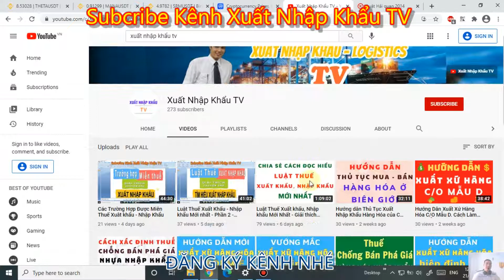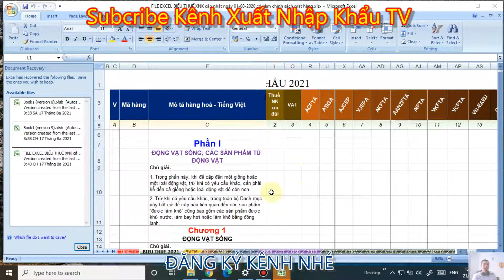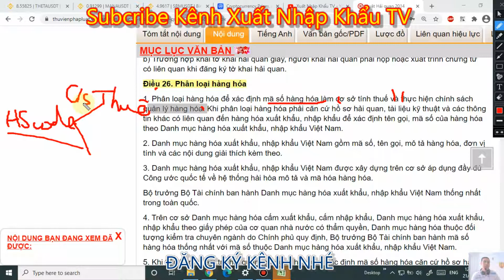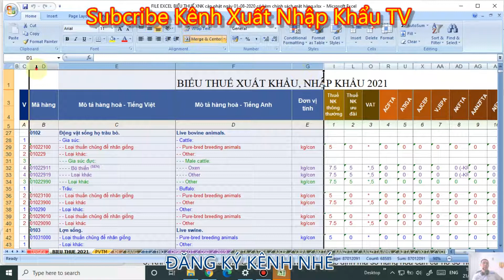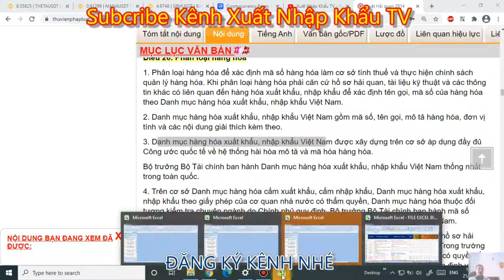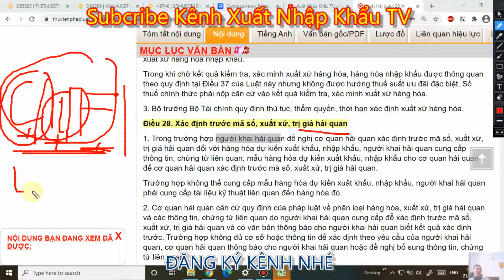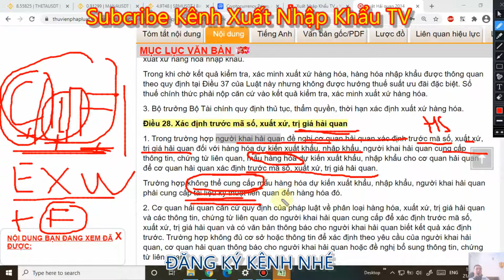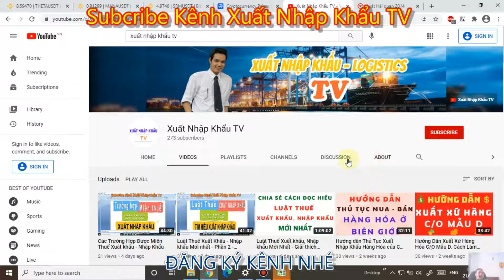Tìm hiểu Luật Hải Quan Mới nhất- Phần 3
Luật Hải Quan
Kênh "Xuất Nhập Khẩu TV" lập ra nhằm mục đích chia sẻ kinh nghiệm thực tiễn và các vấn đề pháp lý trong lĩnh vực xuất nhập khẩu và logistics, giúp cho các bạn học viên, nhân viên, cộng đồng doanh nghiệp nắm vững quy định pháp luật và thực tế về mọi hoạt động XNK - Logistics tại Việt Nam cũng như trên toàn thế giới.

Với hơn 15 năm kinh nghiệm trong đào tạo hơn 20.000 doanh nghiệp trong lĩnh vực Xuất nhập khẩu - Logistics - Supply Chain. Tôi tự tin rằng sẽ chia sẻ tất cả kiến thức, kỹ năng với các bạn những giá trị mà bạn không thể tìm đâu có được.

Mọi vướng mắc của các bạn, hãy để lại bình luận bên dưới.